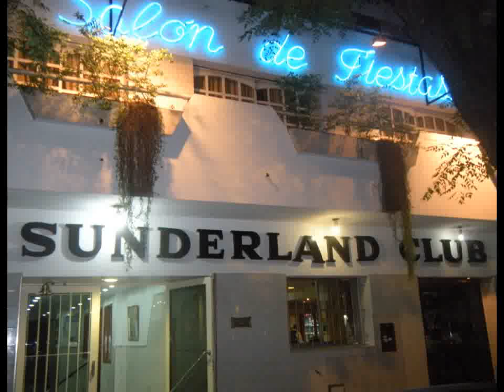Eddy Hernandez & Veronica Trill, 77, Buenos Aires, Club Sunderland "La Milonga del Mundo"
Exhibition of Eddy & Veronica at Club Sunderland, "La Milonga del Mundo" in Villa Urquiza, Buenos Aires on April 2nd, 2011. "Solo Compasion" D'Agostino/Vargas